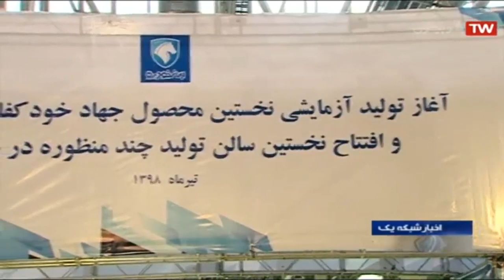Iran IKCO starts production of Peugeot 301 with EC5 engine توليد پژو سيصدويك با پيشران اي سي پنج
Peugeot ‘301’ production line was inaugurated in Iran Khodro Industrial Group (IKCO شركت ايران خودرو) this morning in the presence of Vice President for Science and Technology Sorena Sattari سورنا ستاري.

Accordingly, 60 percent of parts needed for manufacturing Peugeot 301 will be provided through domestic production, expandable to 80 percent in upcoming programs, VP Sattari said, adding, “some 300 Iranian parts suppliers have been employed for manufacturing parts of this passenger car.”

He went on to say that Peugeot 301 sedan fully observes requirements of international standards.

Peugeot 301 is manufactured in IKCO while France’s Peugeot Company left Iran in the wake of US sanctions, he said, adding, “earlier, it was supposed that all parts and equipment needed for manufacturing this passenger car would have been provided by French companies.”

After France’s Peugeot left Iran, this giant project was handed over to domestic manufacturers, the vice president added.

According to the scheduled program, Peugeot 301 passenger car will hit the domestic car market by the yearend.

Some 2,123 parts are required for manufacturing this passenger car, 565 of which have been indigenized by Iranian manufacturers, Vice President for Science and Technology added.

Iran IKCO starts production of Peugeot 301 with EC5 engine
توليد آزمايشي پژو سيصدويك با پيشران اي سي پنج ايران